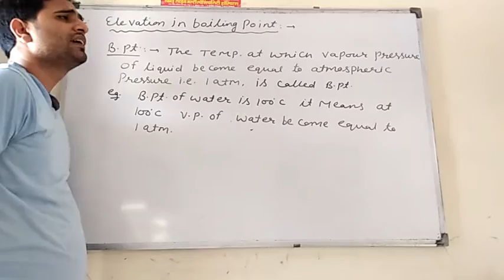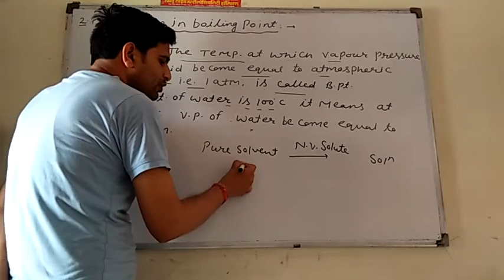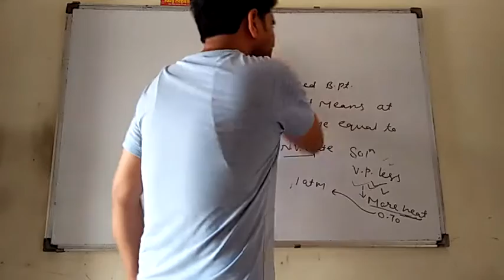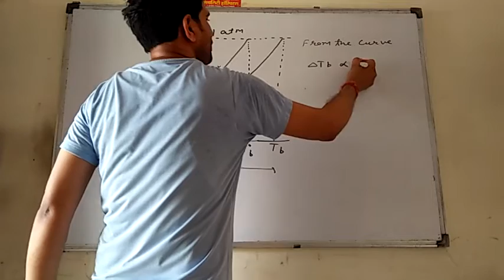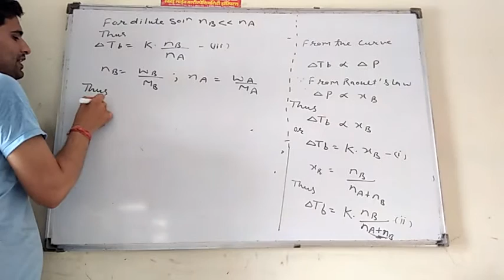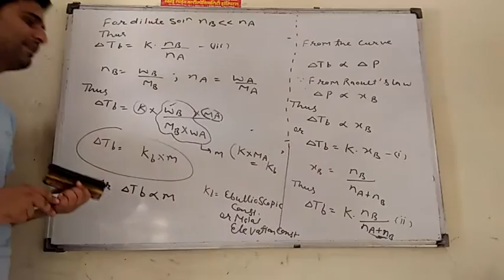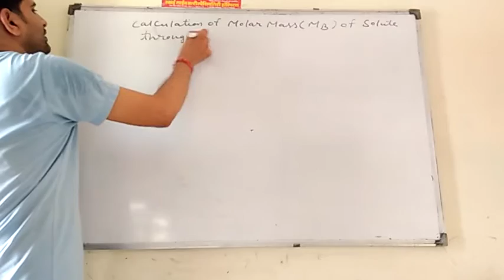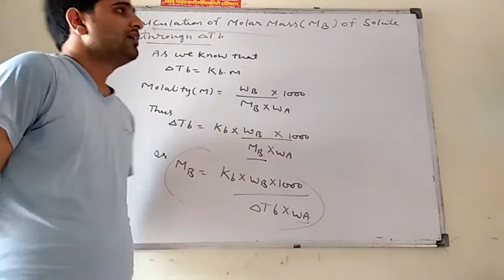Elevation of boiling point ||Solution Chapter Class12 Chemistry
about elevation of boiling point, Calculation Of Molar mass of Solute through elevation in boiling point. It is also a colligative property